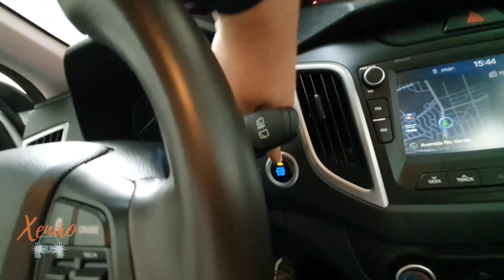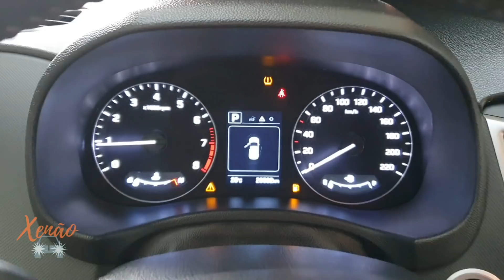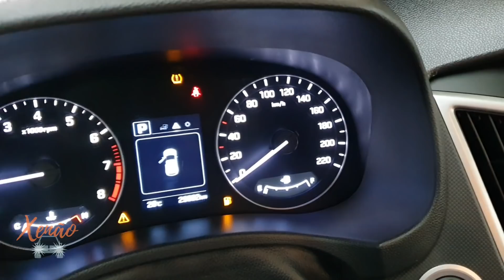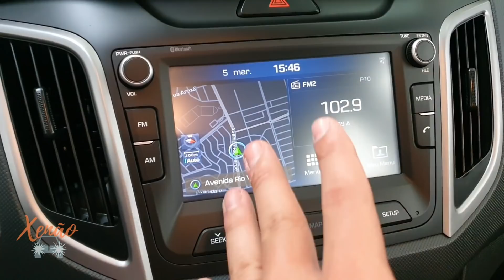Opinião sincera Hyundai Creta Prestige 2020, o HB20 BOMBADO cachaceiro.